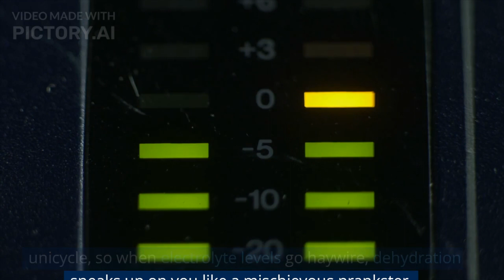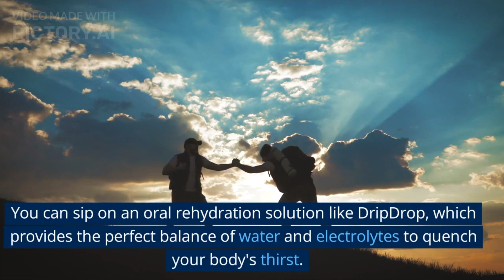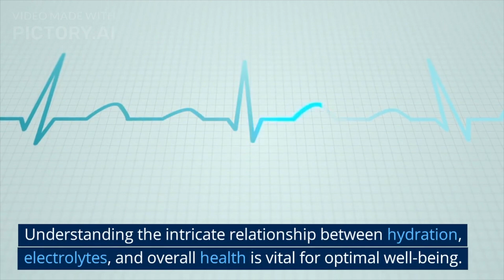Dehydration: More than just loss of water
Hey friends, in this video we discover the fascinating world of dehydration beyond just a dry sensation

00:27 Dehydration 101: It's a Quenchless Quest
00:54 Water, Water Everywhere... But Not Enough Electrolytes?
01:19 Dehydration and the Quirky Electrolyte Connection
01:44 Thirst
02:10 The Woes of Dehydration
02:34 Quenching the Thirst: Finding Your H2O Happy Place
03:02 Sip, Sip, Hooray
03:25 Conclusion